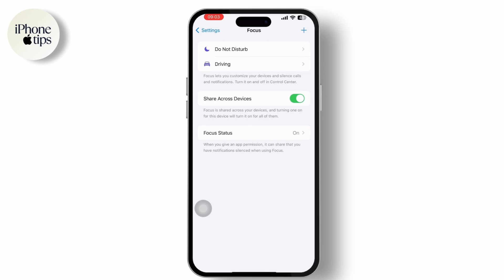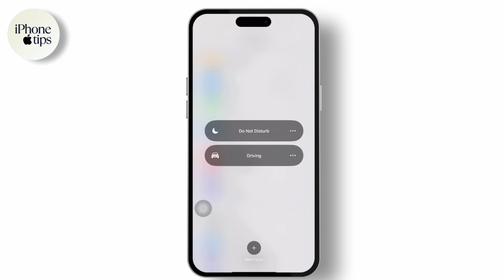How To Fix Notifications Not Working On iPhone After iOS 17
Welcome to iPhone tips,

In this video you will learn about How To Fix Notifications Not Working On iPhone After iOS 17 in quick and easy steps. Quick Tutorial on Why are my messages not getting notifications on my iPhone iOS 17.

iphone notifications not working
how to fix notifications not working after ios 17 update

Is your iPhone not sending notifications after the iOS 17 update? Don't worry, you're not alone! This video from @iPhonetips2024will guide you through easy-to-follow steps to fix notification issues on your iPhone post iOS 17 update. Learn how to troubleshoot common problems, check notification settings, manage Focus Mode, and more.

Timestamps:

00:00:00 - Introduction
Learn how to fix notification issues on iOS 17.

00:00:08 - Check Notifications Settings
Go to Settings and tap on Notifications. Ensure notifications are enabled for the apps in question.

00:00:20 - Verify Do Not Disturb Mode
Check if Do Not Disturb or Silent mode is enabled. Ensure the physical mute switch is off and no orange is showing.

00:00:30 - Manage Focus Mode
Open the Control Center, tap on Focus, and turn off Do Not Disturb mode if it's active.

00:00:52 - Reset All Settings
Go back to Settings, tap on General, then Transfer or Reset iPhone, and choose Reset All Settings.

00:01:21 - Conclusion